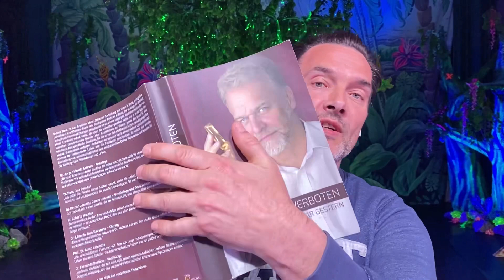Achtung CDL gegen Gürtelrose und auch Herpes beides mit DMSO auf Haut ist Super keine Heilaussage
Achtung CDL gegen Gürtelrose und auch Herpes zusammen mit DMSO auf der Haut ist Super. Keine Heilaussage über CDL bitte bevor ihr etwas glaubt oder ausprobieren möchtet kauft euch über die Themen Bücher oder erkundigt euch ganz genau.

Meine beiden Haartransplantation habe ich bei Medical machen lassen. Links in der Beschreibung. Auch meine Augenlidstraffung war dort.

Gerne könnt Ihr schreiben das Ihr die Nummer von mir (Fränky) habt um das Eis zu brechen.

Ihr bucht den Flug, alles andere macht Medical Exclusive - Hotel Transfer Klinik alles ist im Preis enthalten. Nur der Flug kommt noch dazu, den müsst Ihr extra bezahlen.

Back to Hair:   Wir helfen anderen!

Ein Affe verliert erst die Angst vor den roten Beeren, wenn er sieht, dass sie auch ein anderer Affe isst. Äffchen sieht's und macht's nach. So einfach ist das.

Hugh Laurie (Dr. Gregory House)

Lieben Gruß Franky

Impressum cdl opc Kaffeekasse Meine Produkte die ich gerne benutze

CDL 1000ml.
CDL 250ml.
Luftbefeuchter für DMSO und / oder CDL
Zeolith Pulver
Omega 3 6 7 9, 60 Perlen
DMSO Creme
Life Solution - Zechstein Magnesiumöl
Basische Körpermilch pH 7,5 500 ml
Basisches Haarshampoo pH 8, 2
Basische Haarspülung pH 7, 5
Basisches Naturkosmetik-Deodorant 50 ml
Aloe Vera Spray für Haut & Haar - 99% Bio
Combi Flora SymBIO Darmflora aufbauen

Bücher:
Haarausfall ist heilbar
Die Alzheimer-Revolution
Die Blutwertlüge: Gesundheitsrisiko Normwerte
OPC | MSM | DMSO | Entgiften
Sofort gesund durch Borax